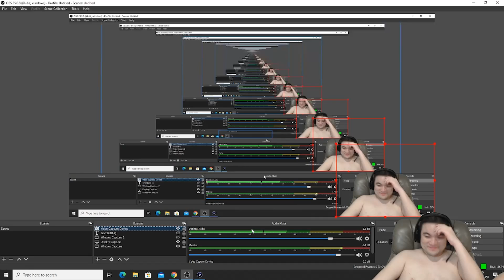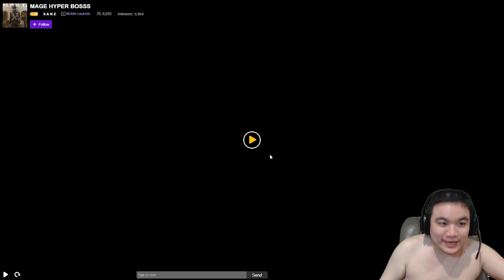Part 2 EVOS FULL TIM KETEMU ONIC SANZ!!!